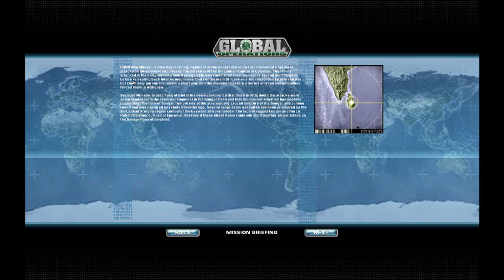Global Operations - Sri Lanka.wmv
Here is the Sri Lanka Mission. I might do the other missions as well. -  The reason I suicide is because the AI is pretty dumb.